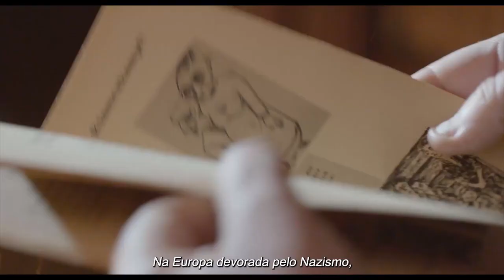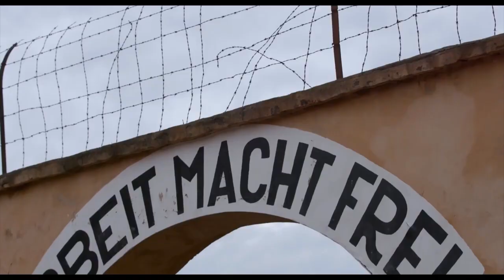Hitler Vs Picasso - A Obsessão Nazista pela Arte - Em Breve na Cinesystem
SINOPSE
O regime nazista sempre demonstrou interesse na grande arte, reunindo obras para o Führer. A partir de 4 exposições, o documentário conta o que aconteceu com diversos tesouros roubados pelos Nazistas.